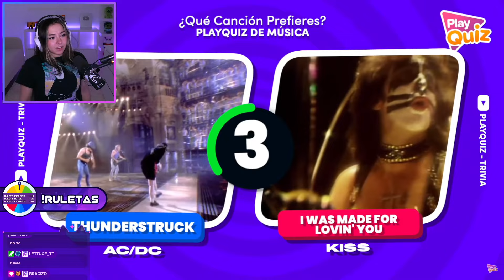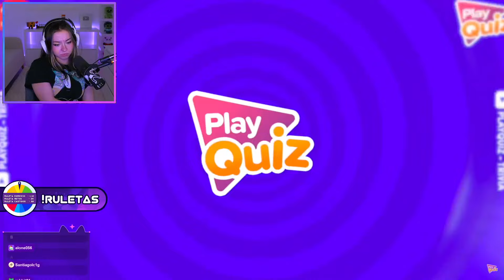Mictia REACCIONA a ¿Qué Canción Prefieres? Rock & Pop 👩🏻‍🎤🤘👨🏻‍🎤 80s 90s, Play Quiz de Música